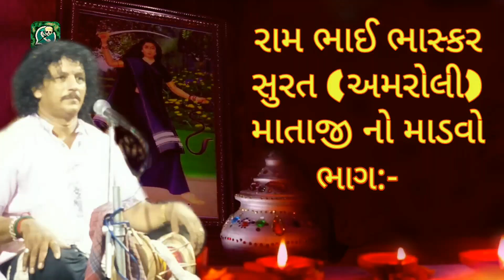કાળુડી રીહાણી મારા જગમાલ || મહાકાલી માં ડાકલા || Rambhai Bhaskar Raval & jeetu shola Bhuvaji Surat